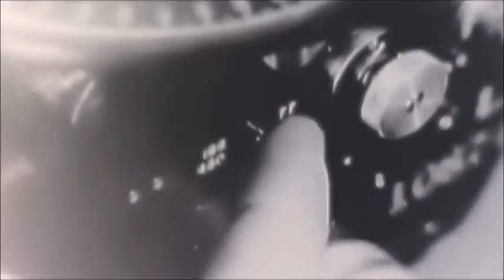pillow on your face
42nd track on the 100 song album...